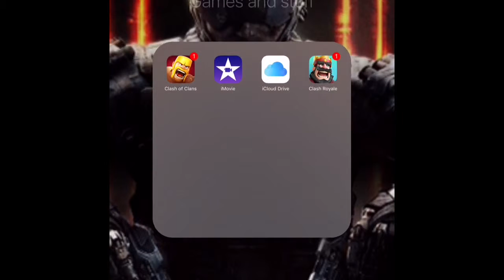Clash Royale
Sub